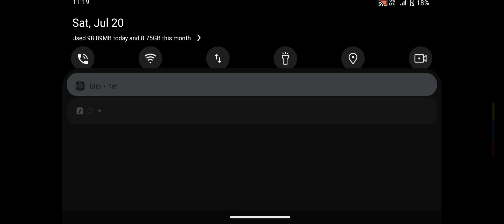Slender Insane - New Update - Android GamePlay #33